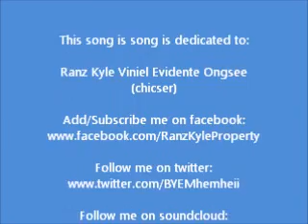Sweetheart (Original Composition) by Mheii Castro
Sorry for the LOW QUALITY :'( I dont have enough materials to make this video :'( But still I made this so that you'll know that I really sang this song with FEELINGS ! XD hahaha :)